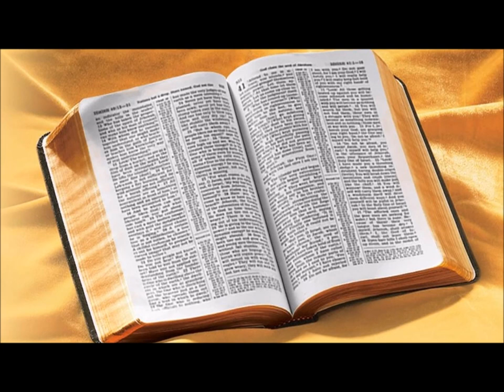SI JEHOVA NO GUARDA LA CIUDAD EN VANO VELA LA GUARDIA.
Si Jehová no edificare la casa,
En vano trabajan los que la edifican;
Si Jehová no guardare la ciudad,
En vano vela la guardia.
2 Por demás es que os levantéis de madrugada, y vayáis tarde a reposar,
Y que comáis pan de dolores;
Pues que a su amado dará Dios el sueño.
3 He aquí, herencia de Jehová son los hijos;
Cosa de estima el fruto del vientre.
4 Como saetas en mano del valiente,
Así son los hijos habidos en la juventud.
5 Bienaventurado el hombre que llenó su aljaba de ellos;
No será avergonzado
Cuando hablare con los enemigos en la puerta.